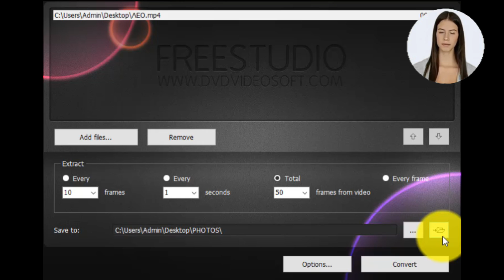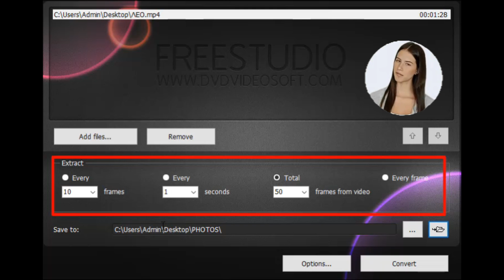How to convert any video into images/photos for Free - Extract video to JPG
'Video description'- In this video I will explain how to convert any video into images/photos using a free tool, the 'Free Video to JPG Converter'.
With this program you can extract video to JPG.
✅✅ Thank you for your support ✅✅